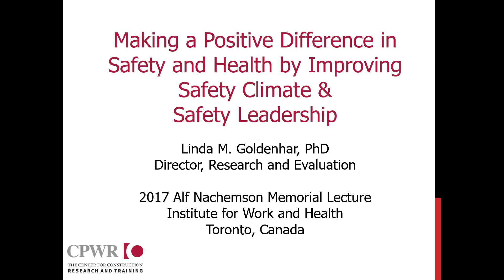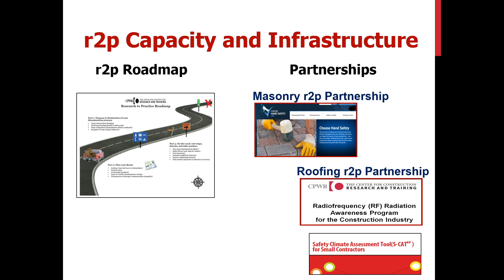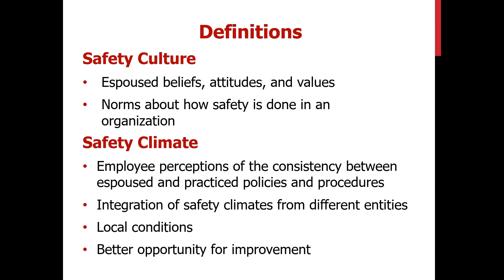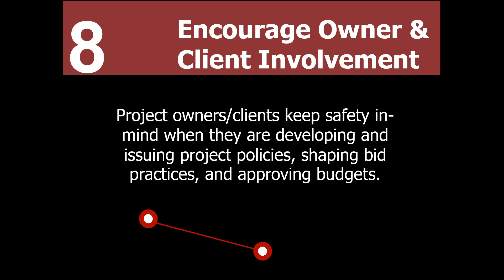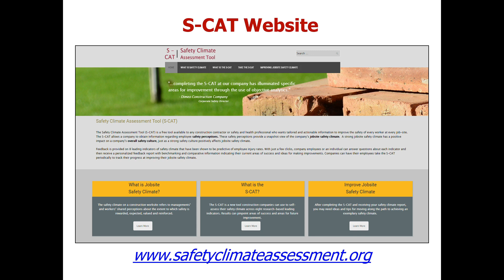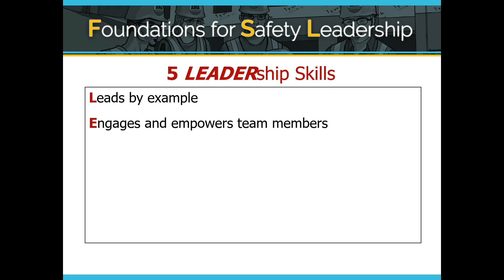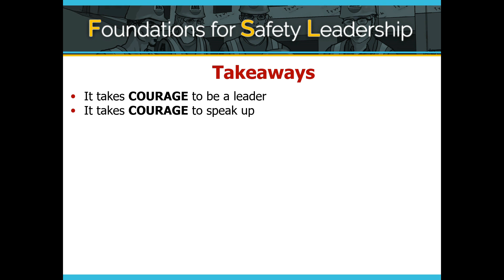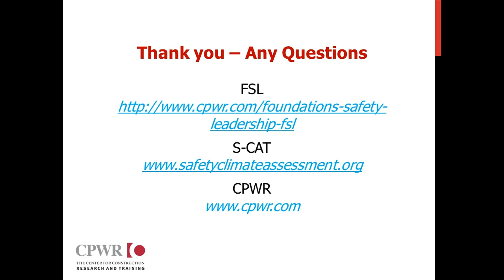High-hazard industries: Addressing safety culture, climate and leadership to improve outcomes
On November 1 at Toronto's Design Exchange, Dr. Linda M. Goldenhar, Director of Research and Evaluation at CPWR—The Center for Construction Research and Training in Silver Spring, Maryland, gave the 2017 Alf Nachemson Memorial Lecture. An expert in the safety culture and climate of construction workplaces, Goldenhar talked about the research that led her team to develop, first, a workbook to help strengthen jobsite safety climate by improving performance in eight areas identified as leading indicators of health and safety outcomes and, more recently, an online tool that assesses a workplace’s safety climate maturity. She also shared preliminary evaluation findings of a program that she and her team developed to improve jobsite supervisory leadership—one of the eight safety climate leading indicators identified as critical by construction stakeholders.